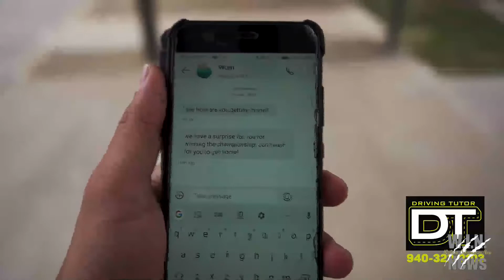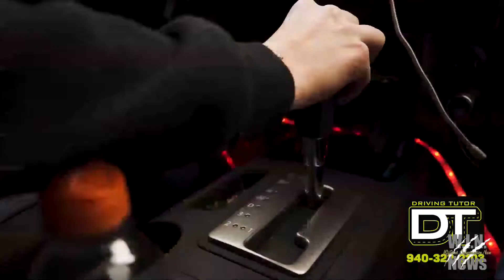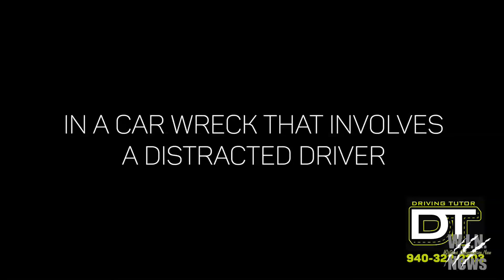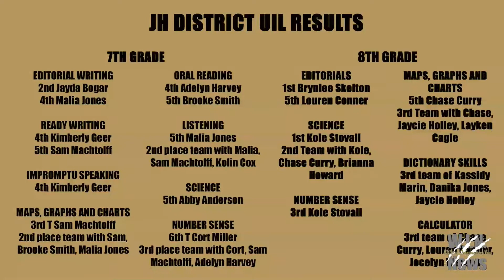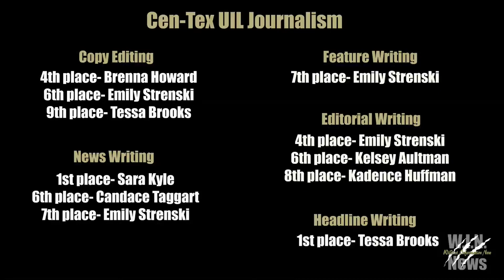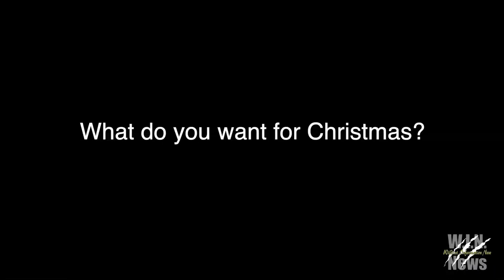W I N News 12 13 19